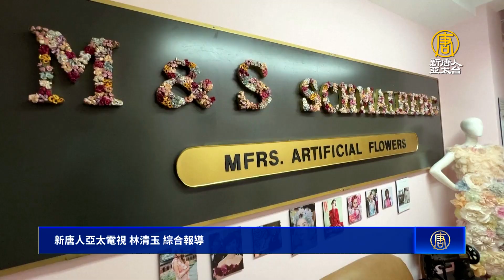高訂背後的百年工藝 紐約僅存布花工廠堅守傳承